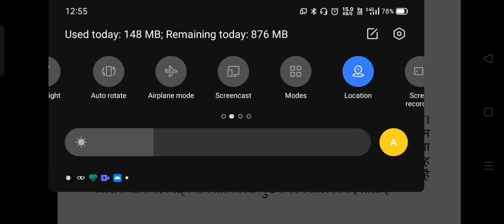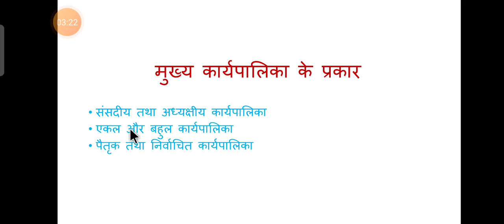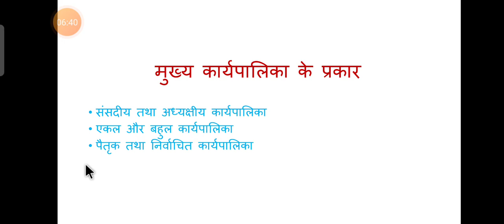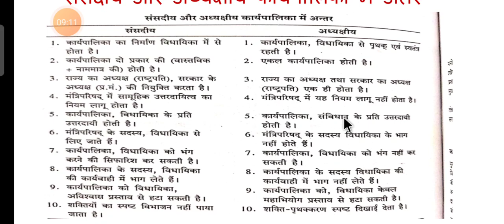मुख्य कार्यपालिका बीए प्रथम वर्ष प्रथम प्रश्न पत्र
प्रवीण कुमार खत्री सहायक आचार्य लोक प्रशासन